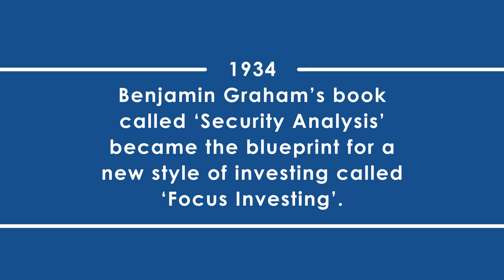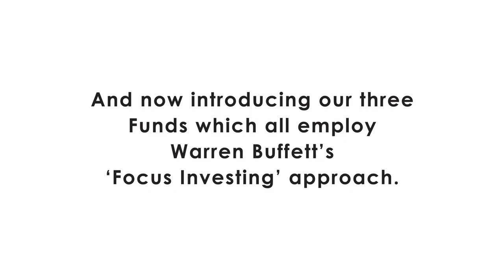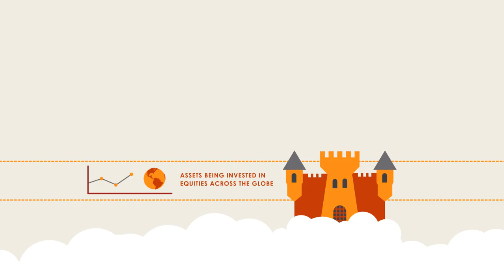Olympic Wealth UK: Consumer Animation Video